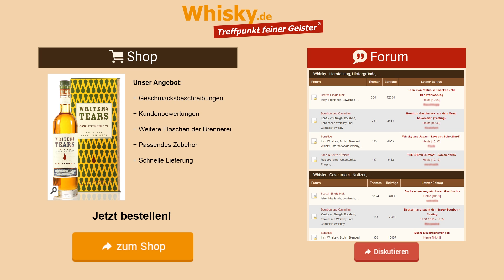Whiskey Verkostung: Writers Tears Cask Strength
Nosing 2:29
Wir verkosten den irischen Whiskey Writers Tears Cask Strength im The Whisky Store. Dieser Whiskey reifte in First Fill Bourbonfässern und ist in Fassstärke abgefüllt worden.

Aroma:
Kandierte, reife Äpfel, Alkohol, Vanille
Geschmack:
Vanille, Bourbonnote, leichte Popcornsüße, Würze, Kräuter, überreife Früchte, komplex
Abgang: